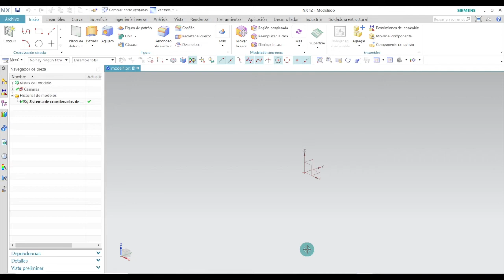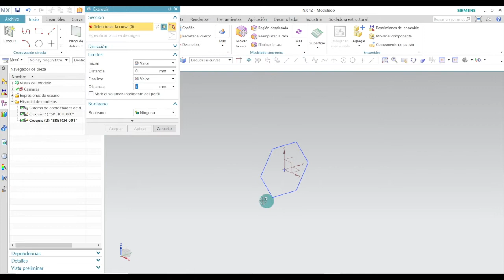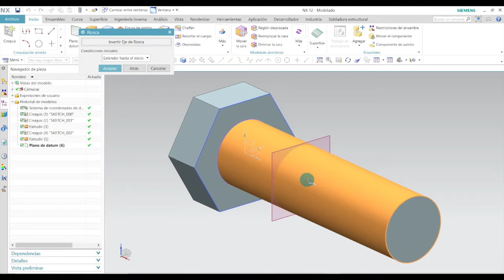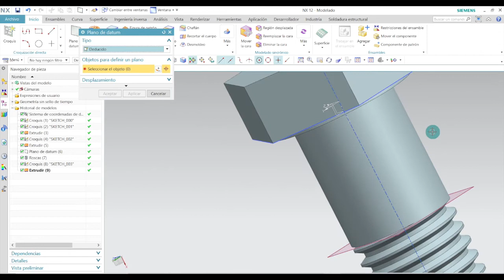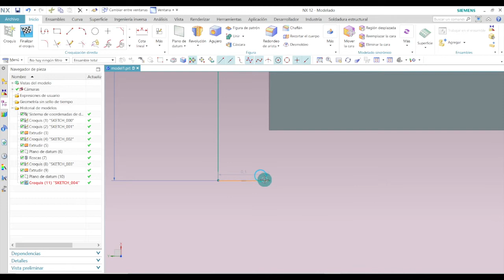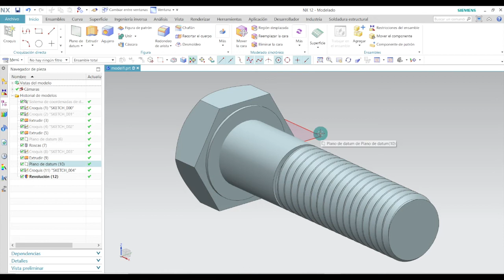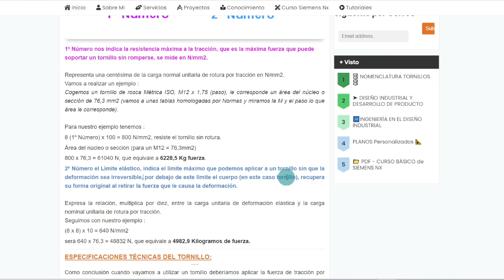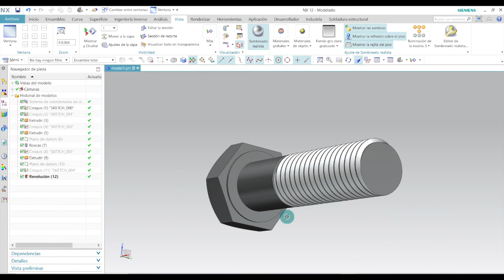🔩 ► 6 Cómo Diseñar TORNILLO con SIEMENS NX 12 TUTORIAL en ESPAÑOL [🤯 Significado ?]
00:00 - ¿Qué es diseño NX?
1:13 - ¿Cómo se hace un tornillo paso a paso? / 1º Paso
11:16 - ¿Cómo leer la NOMENCLATURA de los tornillos?

🎁 En el Video número 25 🪝 tienes un PDF con los Planos y Croquis de las Piezas

Mejora tus habilidades en Siemens NX: Curso Fácil para ti. Aprende a ser más Eficiente y Creativo en tus proyectos con estas herramientas de Siemens NX.